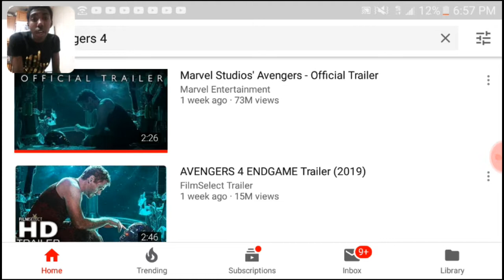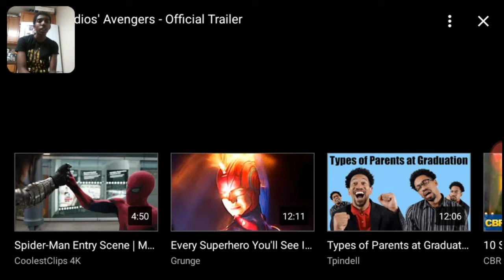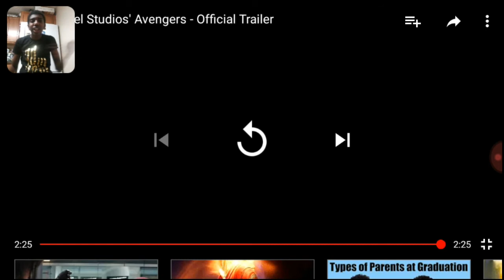REACTING TO AVENGERS 4: ENDGAME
Make sure to subscribe and share the share with all your friends and family and make sure to like this video and comment down below with challenges, pranks, reaction videos, and gaming videos you want me to do and I will see you tomorrow J SQUAD